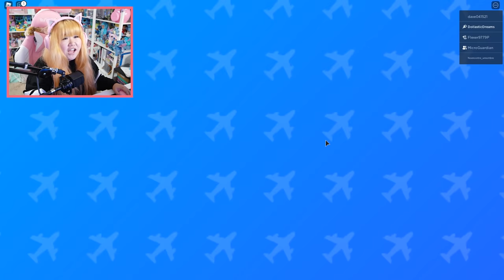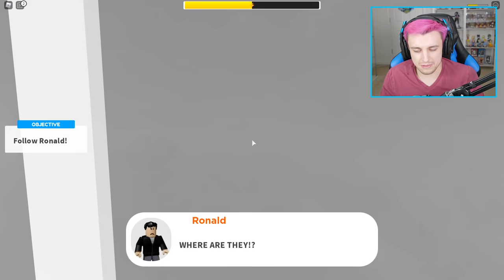We Should NOT Go On This Airplane!!! (Roblox Airplane 4)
In Today's Episode of Roblox Airplane 4:
We are on our way to the Rohamas when our plane leaves without us! We encounter an evil entity who has cursed someone! Let's see how this story plays out...

Code: "DOLLASTIC"
Code: "MICRO"